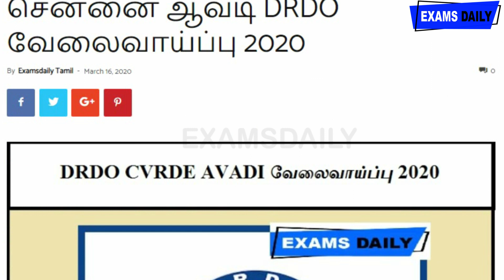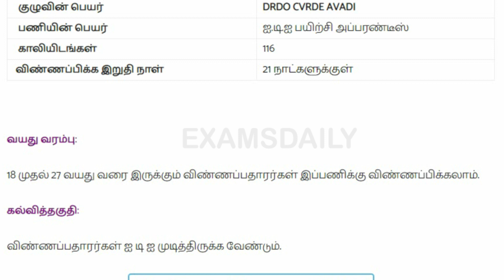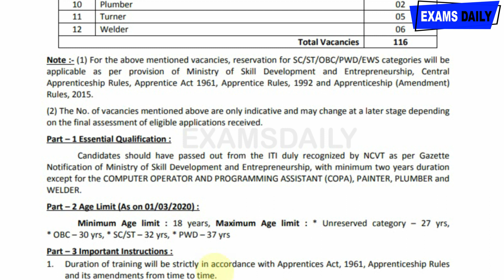DRDO CVRDE Recruitment 2020 || DRDO Apprentice 2020 Tamil || DRDO Jobs 2020 Tamil